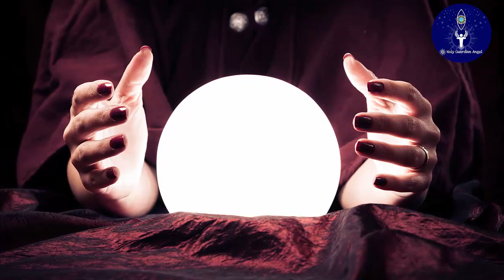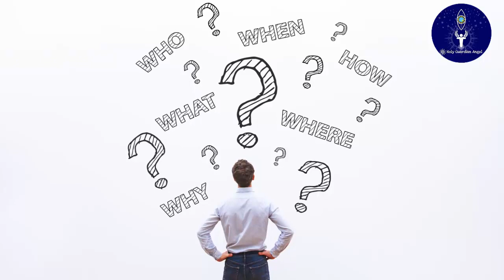How To Activate Your Psychic Ability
Being aware of your psychic abilities is the way in which one could be aware of their inner spirit and acknowledge it by applying it in their daily life.

All of us have this intuitive power which speaks to us, guides us in different ways, which we occasionally refer to as our ‘gut feeling’. This inner voice is our spirit communicating with us. If we connect with it, we could realize the full potential of our mind. Psychic Awareness helps us to achieve this connection with our inner spirit...

:D